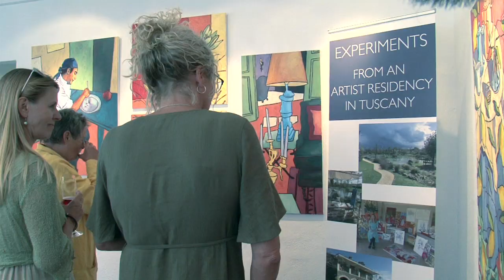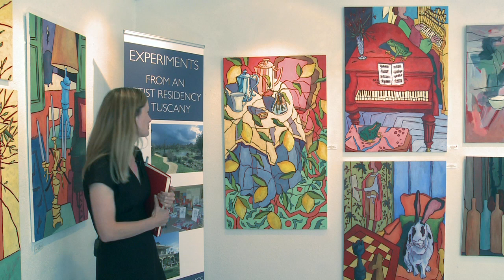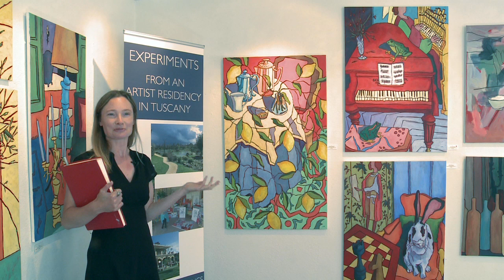Toscana på Lizas Gallery i Stege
Galleriejer og maler, Liza Krügermeier tilbragte april i år i Toscana, hvor hun var hus-kunstner på et femsternet hotel. Resultatet af hendes ophold, en spændende udstilling, kan ses på Lizas Gallery i Stege